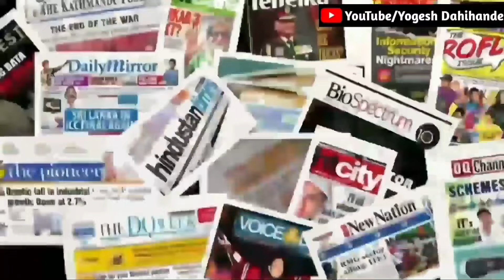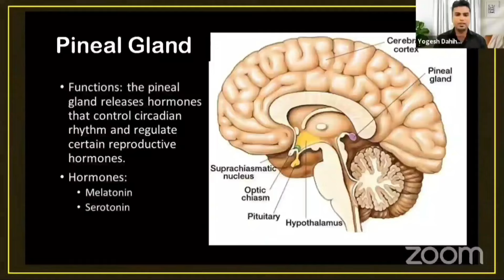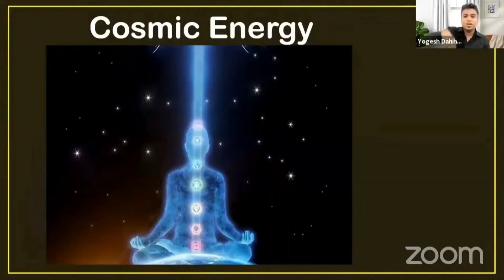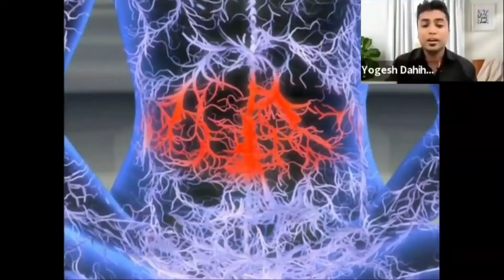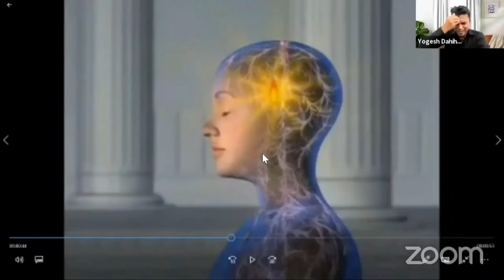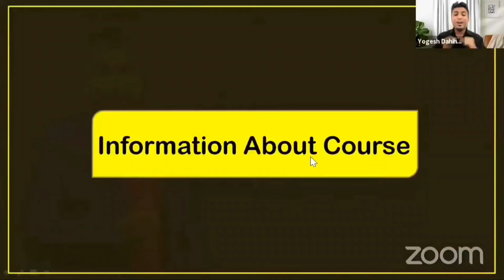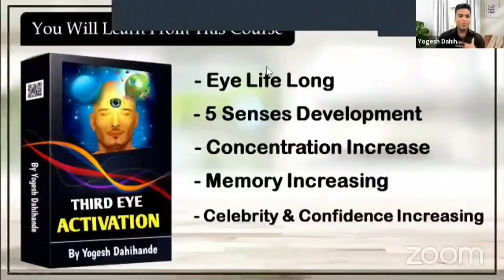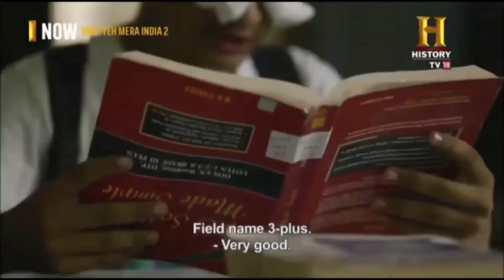Open Third Eye By Yogesh Dahihande